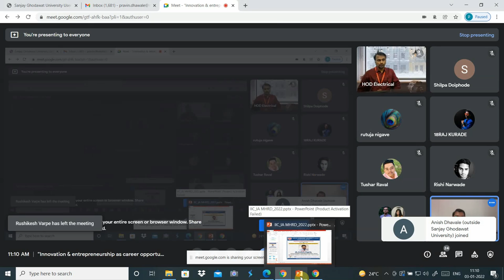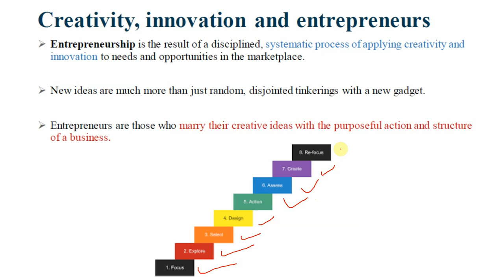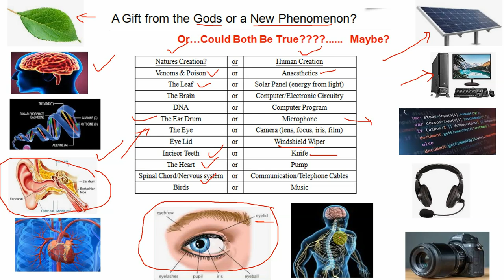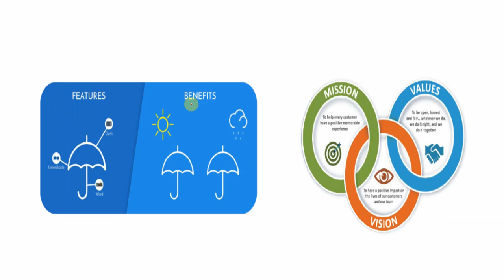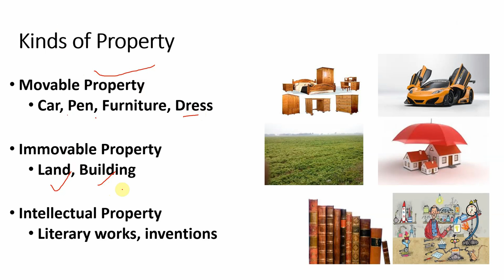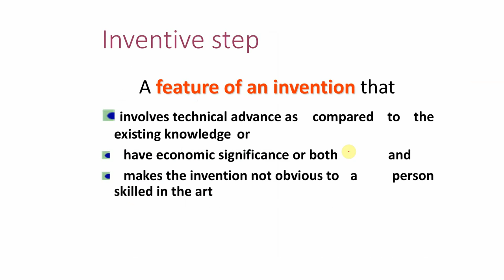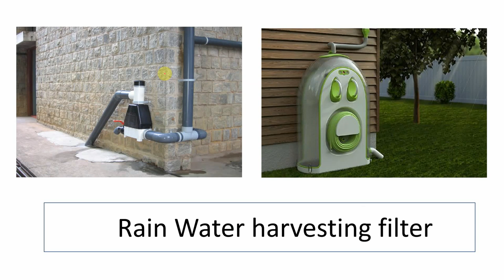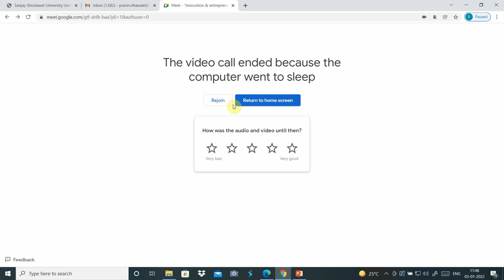Workshop on “Innovation & Entrepreneurship as Career Opportunity”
What is IIC, Various Policies and Schemes available in Govt. with respect to Start-ups, to protect Innovation
• How the Ideas lead to Innovation and Entrepreneurship through some Successful Entrepreneur Story